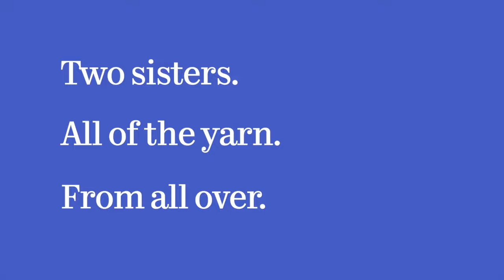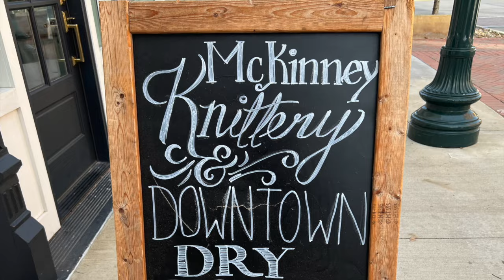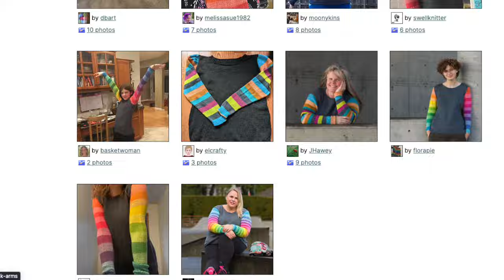Podcast On! Episode 84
Welcome to Podcast On! This monthly video podcast comes to you from Yarniversity by River City Yarns. Hosts, Barb and Cynthia talk about their projects, take you on a tour of McKinney Knittery in Texas and invite you on a chat with Catherine Gamroth from Gauge Dyeworks. Pull up a comfy chair, grab your project and join us!

Cynthia is wearing the Offshore V Neck (designed by Bristol Ivy)

Chapters:
05:41: Barb's finished sweater
12:16: Barb's Biased Loop
14:25: Barb's Shinny Mitts
15:40: Barb's Urth Socks
18:20: Cynthia's Santa Gnome
19:50: Cynthia's Jolly Juniper Tree
21:44: Cynthia's repaired sweater
24:44: Cynthia shares her Christmas gnomes
26:21: A visit to McKinney Knittery
47:26: A chat with Catherine Gamroth at Gauge Dye Works

The hat knit by Elaine (shown at 47:19) is called "Great Smoky Mountains Beanie" and you can find the pattern for it in Nancy Bates' book, "Knitting the National Parks". The link for the pattern on Ravelry is

December 9: From the Top: Exploring Top Down Shawls with Bristol Ivy

December 16: A Gentle Introduction to Fair Isle with Kate Atherley

December 17: Fiberside Chat with Vawn Corrigan

Shinny Mitts using HandMaiden Casbah and Ito Merino Silk from McKinney Knittery - They also carry Spincycle in their online store.